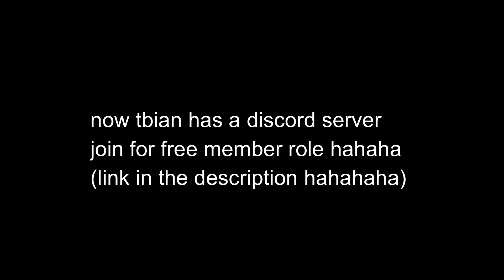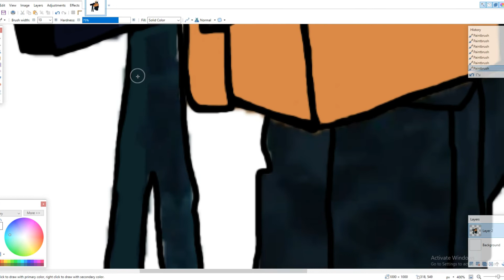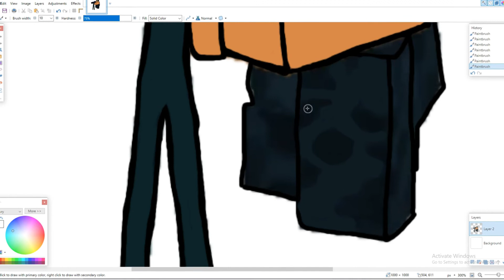Railgunner Speedart (Tower Battles)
hi i'm a turtle and you are in the description of a very cool vid

i'm a Tower Battles, MOTD, Gun Randomizer player. i normally play those games.

btw some sounds in the vid aren't mine

wow you are still reading this hahaha